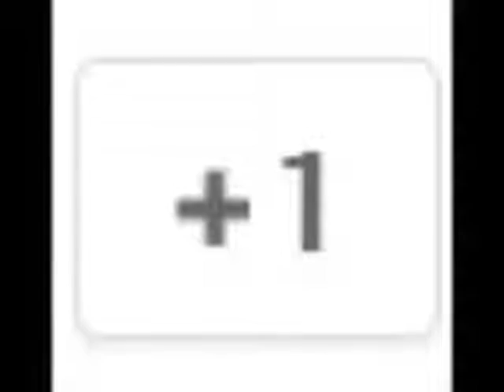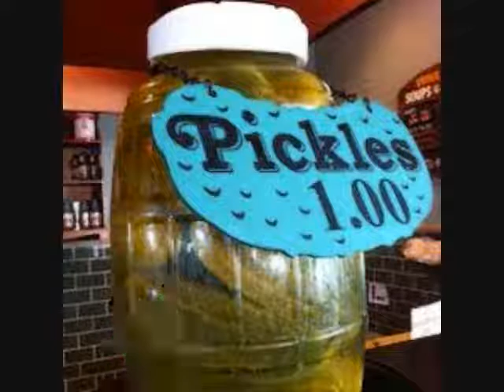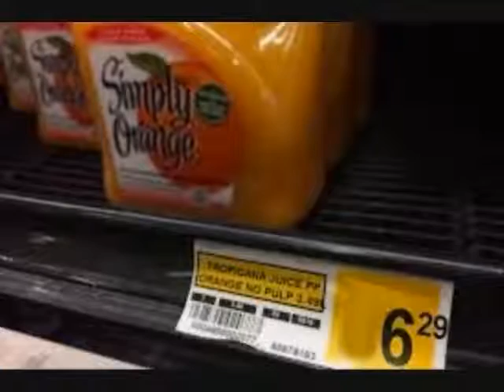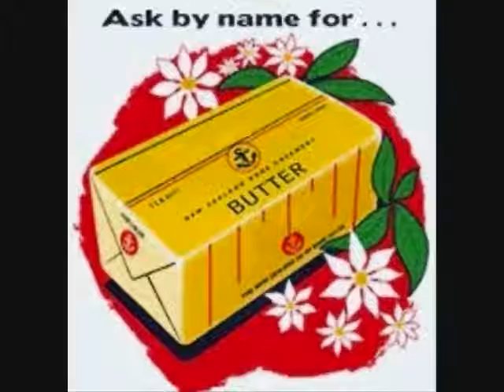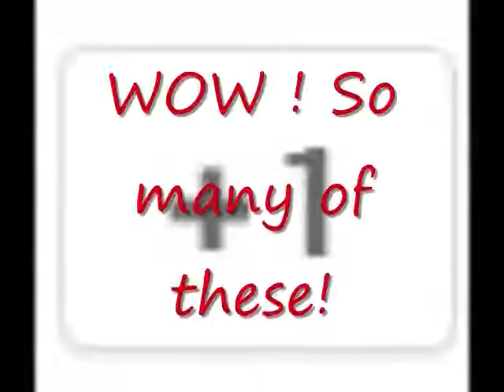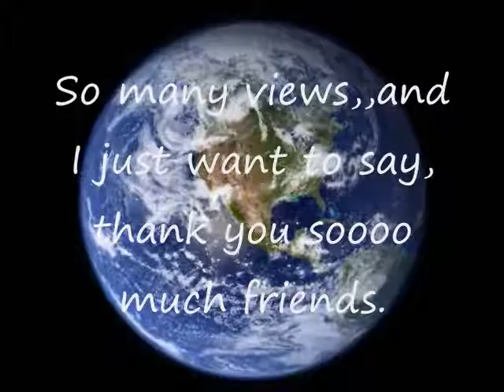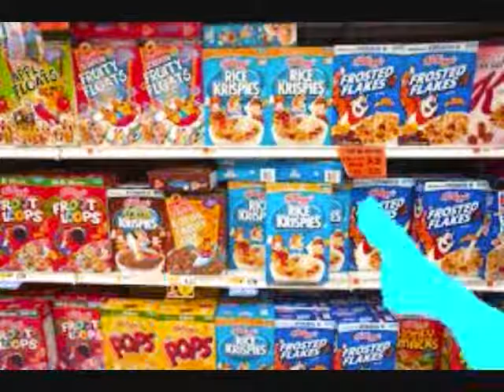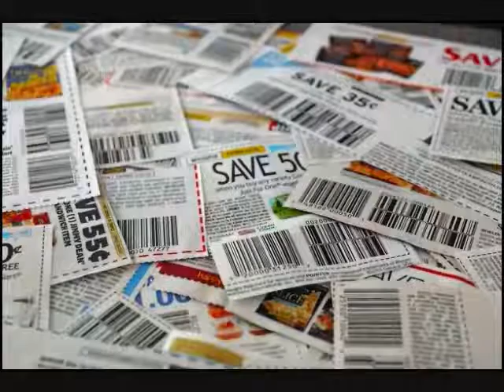Strange Storys and Philosophies